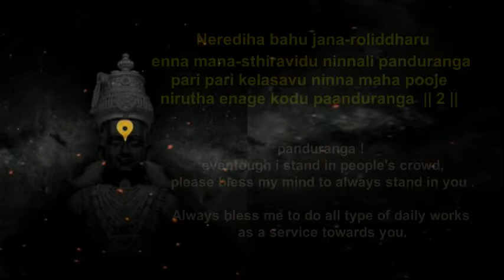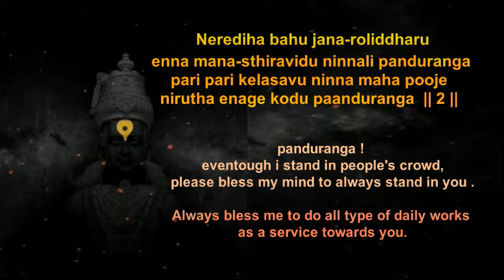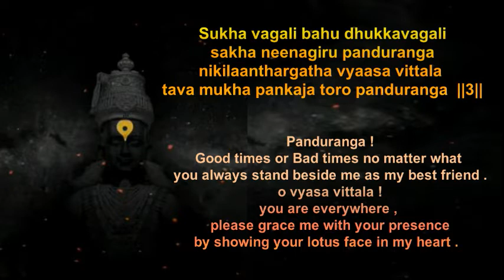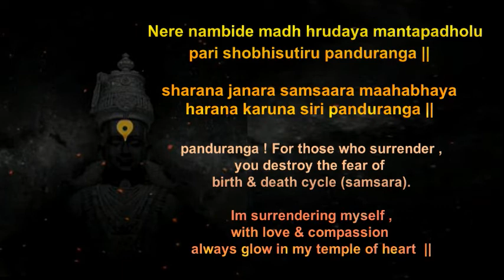nere nambide madh hridaya | dasa pada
ನೆರೆನಂಬಿದೆ ಮದ ಹೃದಯ ಮಂಟಪದೊಳು
ಪರಿಶೋಭಿಸುತಿರು ಪಾಂಡುರಂಗ                 ||ಪ||

ಶರಣು ಜನರ ಸಂಸಾರ ಮಹಾ ಭಯ
ಹರಣ ಕರುಣ ಸಿರಿ ಪಾಂಡುರಂಗ                 ||ಅ.ಪ||

ನೆರೆದಿಹ ಬಹುಜನರೋಳಿದ್ದರು ಮನ
ಸ್ಥಿರ ವಿಡು ನಿನ್ನಲಿ ಪಾಂಡುರಂಗ
ಪರಿ ಪರಿ ಕೆಲಸವು ನಿನ್ನ ಮಹಾಪೂಜೆ
ನಿರುತ ಎನಗೆ ಕೊಡು ಪಾಂಡುರಂಗ              ||೧||

ಪರದೇವನೆ ನಿನ್ನಾ ಲೀಲಾ ಸ್ಮೃತಿಯನು
ನಿರುತ ಎನಗೆ ಕೊಡು ಪಾಂಡುರಂಗ
ಪರರಾಪೇಕ್ಷೆಯ ಬಿಡಿಸಿ ನಿರಂತರ
ಪರಗತಿ ಪಥ ತೋರೋ ಪಾಂಡುರಂಗ            ||೨||

ಸುಖವಾಗಲಿ ಬಹು ದುಃಖವಾಗಲಿ
ಸಖನೀನಾಗಿರು ಪಾಂಡುರಂಗ
ನಿಖಿಲಾಂತರ್ಗತ ವ್ಯಾಸ ವಿಠಲ ತವ
ಮುಖ ಪಂಕಜ ತೋರೋ ಪಾಂಡುರಂಗ         ||೩||

Nere nambide madh hrudaya mantapadholu
pari sobhishuthiru paanduranga||

sarana janara samsaara maahabaya
harana karuna siri panduranga||

neradhiha bahu jana roliddharu mana
sthiravidu ninnalli paanduranga
pari pari kelasavy ninna maha pooje
nirutha enage kodu paanduranga||1||

paradevanae ninna leela smruthiyanu
nirutha enage kodu paanduranga
pararapekshaya bidisi niranthara
paragathi thoro paanduranga||2||

sukha vagali bahu dhukkavagali
sakha neenagiru paanduranga
nikilaantharkatha vyaasa vittala dhava
mukha pankaja thoro paanduranga||3||

Very Beautiful song , must listen with love in your heart.